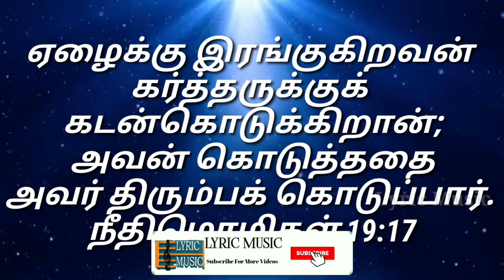Today Bible Verse In Tamil | todays bible verse | 26.02.2021